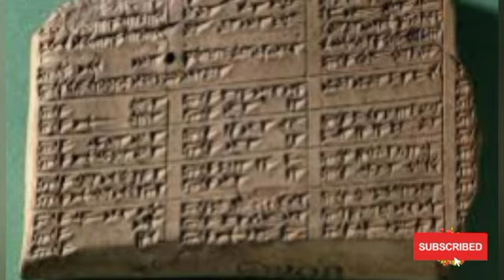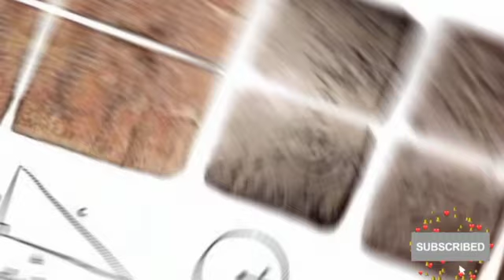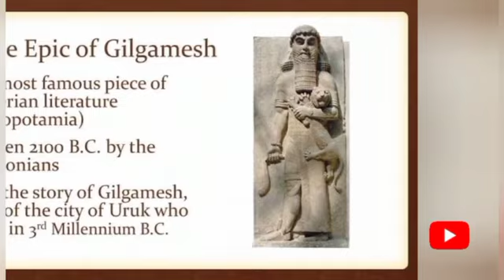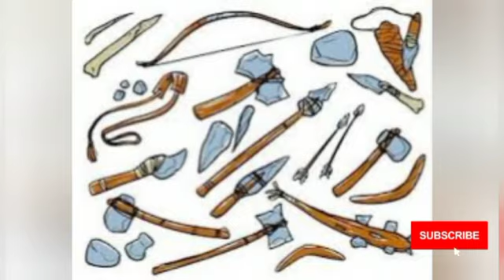Complete information about Mesopotamia Civilization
Welcome to Indus Star, your dedicated portal for gaining knowledge through engaging and informative videos. As we traverse the universe of information, we aim to enlighten our viewers about various topics spanning science, technology, history, culture, and beyond. Every video we craft is meticulously researched and visually designed, focusing on delivering accurate and comprehensive content. At Indus Star, we believe in the power of learning and strive to transform complicated concepts into easily digestible and intriguing insights. Join us on this journey of knowledge discovery and enlighten your mind with the stars of knowledge we uncover.
Certainly! Here's a brief description of the Mesopotamian civilization using keywords:

Location: Between the Tigris and Euphrates rivers (modern-day Iraq, parts of Iran, Syria, and Turkey).

Cities: Ur, Uruk, Babylon, Nineveh, Akkad.

Writing: Cuneiform.

Religion: Polytheistic (gods like Anu, Enlil, Inanna).

Rulers: Hammurabi, Sargon of Akkad, Nebuchadnezzar II.

Laws: Code of Hammurabi.

Economy: Agriculture, trade, barter system.

Inventions: Wheel, plow, irrigation systems, ziggurats.

Society: Class system (kings, priests, merchants, slaves).

Art: Cylinder seals, pottery, bas-reliefs.

Science: Astronomy, mathematics, calendar system.

civilization of mesopotamia, babylon history, ancient babylon, sumerian civilization, mesopotamia, sumerians,
ancient sumerians, sumer, ancient mesopotamia, mesopotamia civilization,